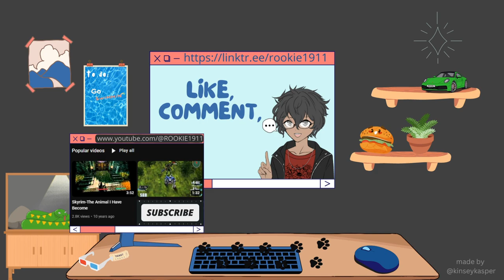Helping with Scoreboard